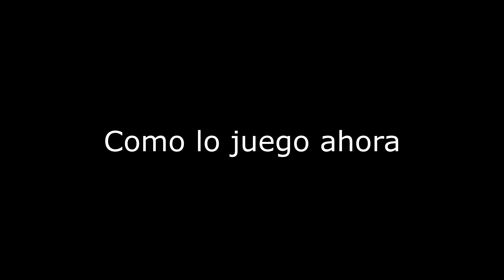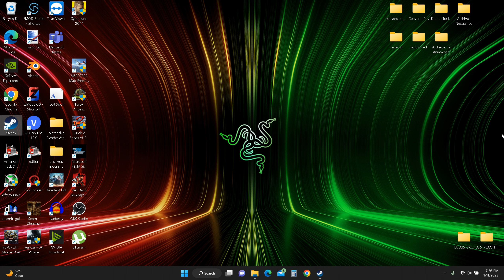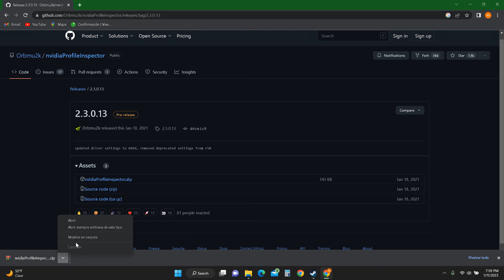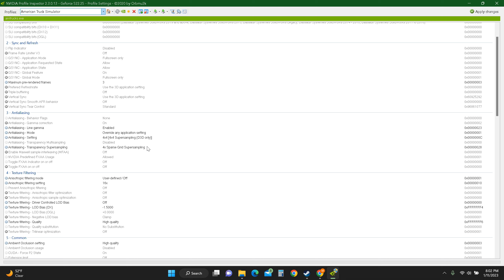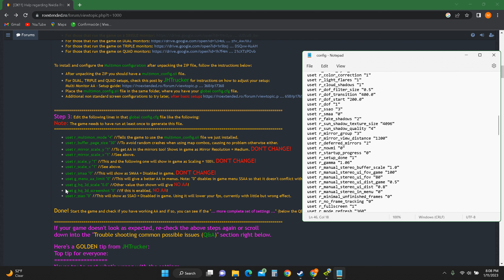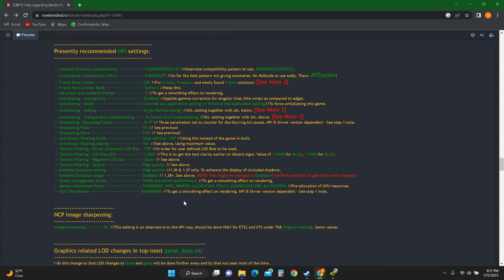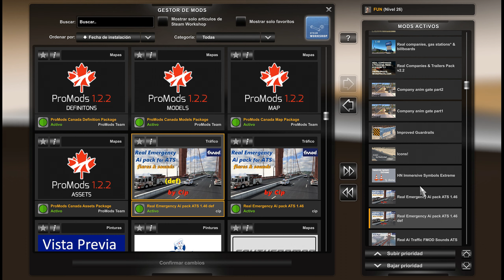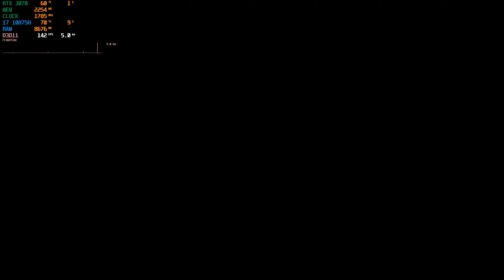Tutorial como mejorar graficanente ats y carga de Tijuana a El Rosario (BC), Video #103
Para abrir Nvidia Freestyle hay que presionar la tecla ALT + F3 para abrir los filtros, una vez abierto pon los filtros que te dejare abajo en la descripcion

Tone Map
Gama 1
lo demas es 0

LUT
Lut Chroma Amount          0.25
Lut Luma Amount              3.25

Image Sharpening
Sharpen                             0.256
Ignore Film Grim                     0

Luma Sharpen
Sharpen strength     1.2
Sharpening limit    0.38
Sample patern       Fast
Offseat Bias          0.504

My specs:

LAPTOP Razer Blade 15 Advanced
PROCESADOR  i7-10875H (8 cores)
NVIDIA GEFORCE RTX 3070 Laptop Gpu (8GB)
16GB DE RAM
Pantalla FHD 1920X1080 360HZ